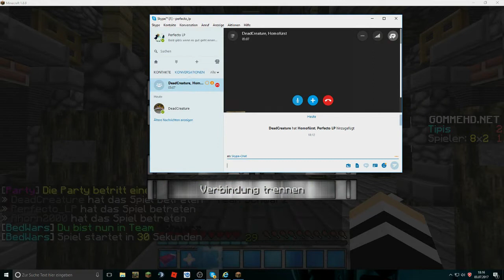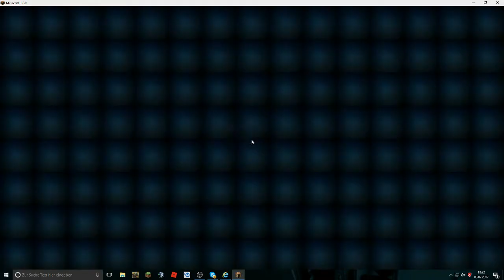Ich Überrasche Michi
Ich habe schon längere Zeit geplant Michi eine Überraschung zu machen. Ich sag mal sie ist gelungen.